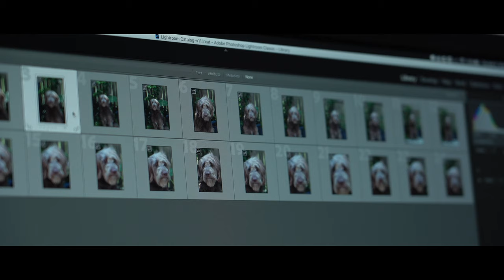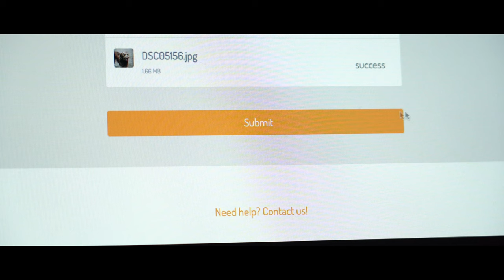From Naples, With Love.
I simply can't stop baking this Contemporary Neapolitan Pizza. This is a straight dough method with 48-hour cold fermentation for superb taste and easily digestible with very little yeast. Stretched to leave a very puffy and chewy crust like many modern Neapolitan pizzaiolos do these days - that's why it's called Contemporary Neapolitan Pizza. I'm using my Ooni Koda 16 for this pizza but you can bake one in your conventional oven as well, at 500 F (270C) for about 3 minutes using a very hot pizza stone. The results won't be the same but it'll go pretty close.
Bake one this San Valentine. From Naples, with Love. (Naples Florida, not Italy LOL).

KITCHEN EQUIPMENT USED IN THIS VIDEO:
OONI KODA 16
OONI PIZZA PEEL
OONI Turning PEEL
MISEN Chef Knife
THIS FLOUR
NEW KNIFE
Dry Yeast I use in every recipe
RICE FLOUR I use to STRETCH
Ultra Precise Gram Scale
Super Cool - Heat Resistance up to 932F Oven Mitts
My Kitchen SCALE

I'm proudly inspired by the cinematography of some amazing channels here on YouTube like Cat's Kitchen, Honeykki, El Mundo Eats, Cooking Tree, Alvin Zhou and many more.